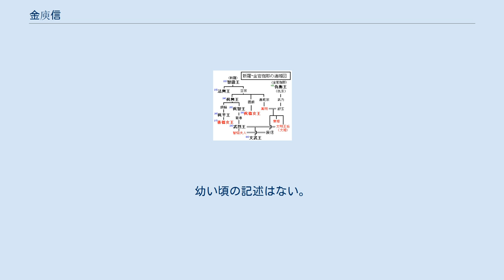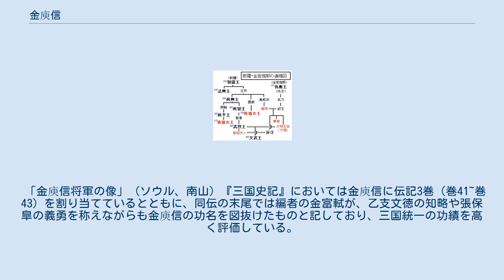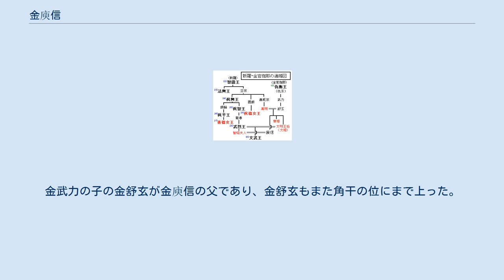金庾信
金庾信（きん ゆしん、595年 - 673年）は、三国時代の新羅の将軍。
上大等。
新羅の朝鮮半島統一に最大級の貢献をした。
 532年に新羅に併合された金官伽倻の王家の血を引いており、金庾信の妹が武烈王（金春秋）に嫁いで文明夫人となり、その長子が後の第30代の文武王となる。
金庾信自身も後に武烈王の三女を智炤夫人として娶っており、新羅の王族ではなかったが王族との関係は親密であった。
 『三国史記』『金庾信列伝』によれば、金庾信は首露王を祖先とする12世孫であり、金庾信碑には、その祖先は黄帝の子の少昊金天氏の後裔であり、そのため金氏を名乗っていたとある。
 伽耶王家の血を引く金舒玄と 第24代国王 真興王の弟の金粛訖宗の娘である萬明夫人を母にして生まれる。
幼い頃の記述はない。
 647年、毗曇の反乱が起こる中で死んだ善徳女王の死後、金春秋と共に真徳女王を立ててこれを補佐し、女王が死ぬと金春秋を武烈王として即位させた。
新羅は648年に高句麗と百済の麗済同盟に対抗するために唐に救援を求める。
660年、唐と共同で百済へ進軍し（唐・新羅の同盟）、黄山伐の戦いで百済の将軍階伯を激戦の末に破り、同年、百済を滅ぼした。
その戦中、何度か蘇定方とトラブルを起こす。
663年に白村江の戦いで倭と百済の残党勢力を排除した後、668年に高句麗に出兵し（唐の高句麗出兵）、高句麗も滅ぼした。
 668年12月、文武王より太大角干の官位を贈られる。
それまでの新羅の官位の最上階の大角干を上回る官位として設置されたものである。
673年7月1日に79歳で死去したとき、文武王は嘆き悲しみ、帛1千匹と租2千石とを香典として下賜した。
のちに興徳王（在位:826年 - 836年）の時代になって、‹興武大王›に封じられた。
 「金庾信将軍の像」 (ソウル、南山) 『三国史記』においては金庾信に伝記3巻（巻41~巻43）を割り当てているとともに、同伝の末尾では編者の金富軾が、乙支文徳の知略や張保皐の義勇を称えながらも金庾信の功名を図抜けたものと記しており、三国統一の功績を高く評価している。
 ^ 532年に新羅に投降した金官伽倻の最後の仇衡王を金仇亥といい、その末子の金武力は角干（1等官）の位に上った。
金武力の子の金舒玄が金庾信の父であり、金舒玄もまた角干の位にまで上った。
 ^ 追封については『三国史記』43金庾信伝・下による。
ただし対応する記事は新羅本紀・興徳王紀には見られない。